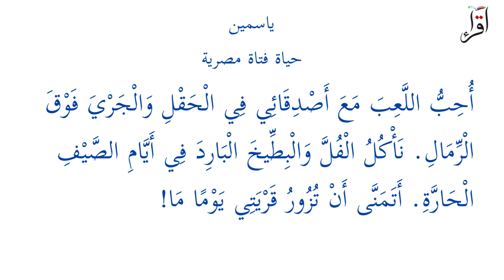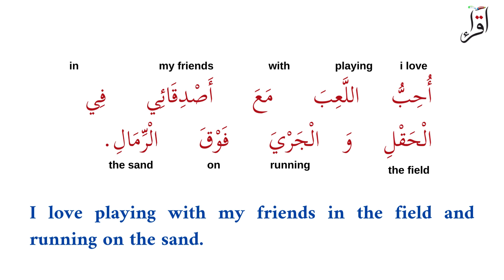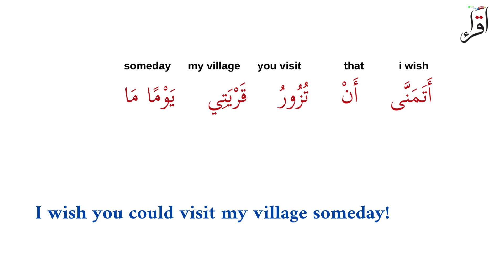Arabic Reading Practice Yasmeen: An Egyptian Girl Who Loves to Play and Have Fun ! Iqra Institute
Embark on a Journey to Learn Arabic with Yasmin!
This engaging passage, titled "ياسمين: حياة فتاة مصرية" (Yasmin: Life of an Egyptian Girl), serves as your passport to a world of practice and discovery in the Arabic language. Developed by Iqra Institute for Online Education, this resource is specifically designed to help you:

Sharpen your Reading Skills: Pronounce vowels with confidence thanks to the inclusion of harakat. Immerse yourself in the story and practice reading aloud to solidify your pronunciation.
Expand your Vocabulary: Learn new words effortlessly as you follow Yasmin through her day-to-day life. Discover descriptive adjectives, essential verbs, and everyday expressions all woven into the narrative.
Master Sentence Formation: Observe how sentences are structured in Arabic. Analyze sentence order, word agreement, and the usage of grammatical elements. Use this knowledge to form your own simple sentences.
Bridge the Gap with Translation: Test your understanding by attempting to translate the passage into English. Refer to provided translations as needed and compare your attempts to learn through active engagement.
Remember, practice is key! This passage is just the beginning of your Arabic learning journey. Dive deeper with Iqra Institute's online courses, explore supplementary resources, and keep practicing your newfound skills.

Join Yasmin and unlock the beauty and richness of the Arabic language!

Bonus Tip: To further enhance your learning experience, consider recording yourself reading the passage aloud and comparing it to native speakers' recordings. This will help you refine your pronunciation and intonation.